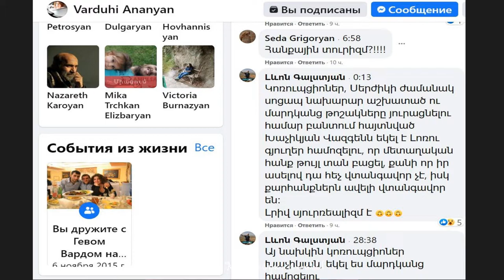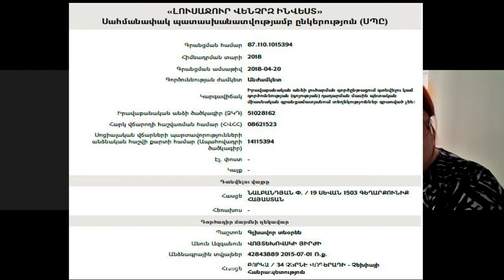Լոռին ու Խաչիկյանի հանքախորշը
Լոռու մարզի Մարգահովիտ, Դեբեդ, Եղեգնուտ, Վահագնի, Վահագնաձոր համայնքների տարածքում «ԼՈՒՍԱՋՈՒՐ ՎԵՆՉՐԶ ԻՆՎԵՍՏ» ՍՊԸ - ն, որը գրանցված է Հայաստանում և պատկանում է Չեխիայում գրանցված «ՄԻՆԵՐԱԼ ՎԵՆՉՐԶ ԻՆՎԵՍՏ» ընկերությանը, ուզում է հանքերևակում ուսումնասիրելու հնարավորություն ստանալ: Մանրամասն դիտեք լրագրող, "Էկո-մեդիա" լրագրողական ցանցի համահիմնադիր Նարինե Կիրակոսյանի հարցազրույցում Վազգեն Խաչիկյանի հետ, որը տվյալ հարցով ներկայանում է հանքերի տուրիզմի խորհրդատու։ Զրույցի ընթացքում Խաչիկյանը պարզաբանում է, որ այդ "չեխական" ընկերությունը Քարվաճառում Զվառի տարածքում ևս ցանկացել է ոսկու հանքարդյունաբերությամբ զբաղվել, սակայն պատերազմը իրենց պլանները խանգարել է և նրանք եկել են հասել Լոռի։